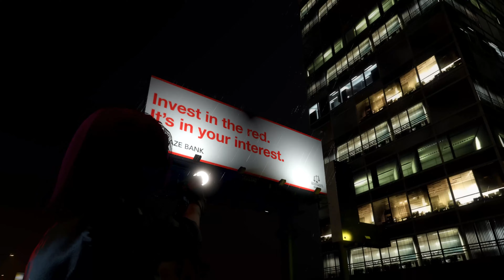GTA V - CyberPunk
Audio Provided by "Amoebacrew"